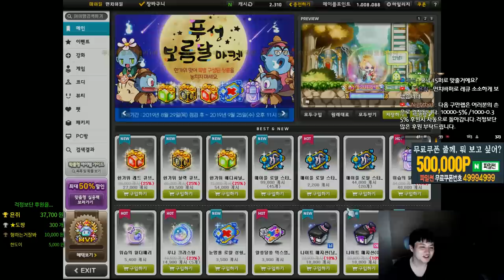앱솔 망토 , 파프 하의 주흔작,스타포스,큐브 삼위일체- 미하일 템셋팅 [메이플스토리 먼치]